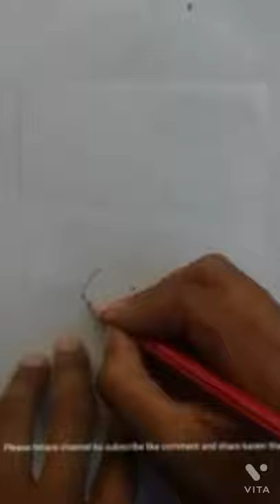How to draw a Cauliflower/kaise bnaya jata hai trick2021/Cauliflower bnane ki ek aasan trick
How to draw a beautiful Cauliflower from pencil sketch step by step.
Beautiful Cauliflower drawing using pencil.
How to draw a beautiful Cauliflower by pencil drawing.
Cauliflower bnane ki aasan vidhi kya hogi.